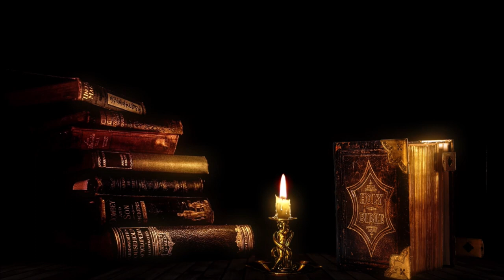ANTRASIS PANAŠUS Į PIRMAJĮ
Sveiki visi! Ne veltui užsukote į  mano kanalą. Kiekvienas iš mūsų ieškome atsakymų, kas mes esame ir kodėl mes esame šioje žemėje.  Aš esu toks pats kaip ir jūs, ieškantis, klystantis, bet taip pat pakylantis ir einantis toliau.  Esu teologas ir karmelitas tretininkas, besigilinantis į karmelitišką mokymą ir besistengiantis atrasti savo vietą šiame pasaulyje. Kviečiu visus eiti drauge šiuo keliu ir patirti nuostabių patirčių, kurias gali suteikti karmelitiškasis dvasingumas bei karmelio raštai ir Dvasia.